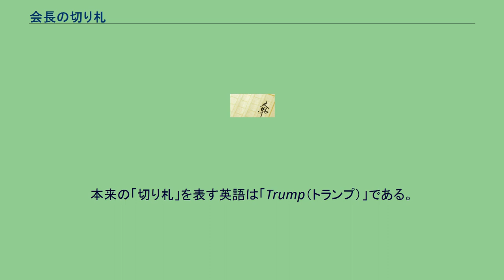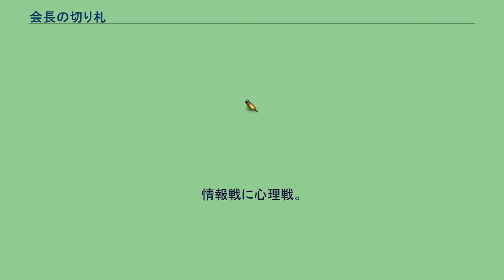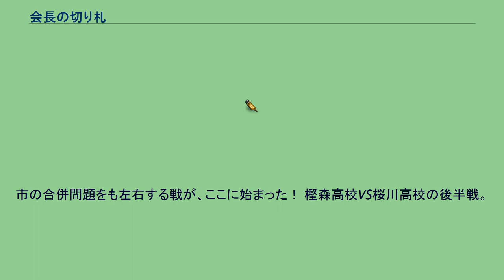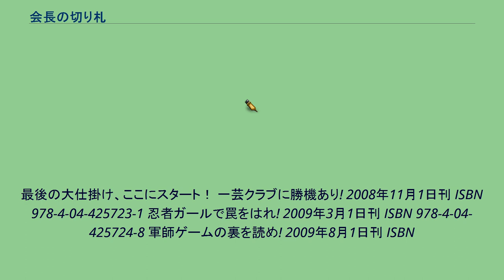会長の切り札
『会長の切り札』（かいちょうのジョーカー）は、鷹見一幸による日本のライトノベル作品。
イラストはKeGが担当している。
角川スニーカー文庫刊、全4巻。
本編の完結後、エンターブレインのウェブコミック配信サイト『ファミ通コミッククリア』で漫画化作品が連載された。
作画はやとやにわ。
作者初の学園物語。
高校の存亡をかけてイベントで決着を付ける事になってしまい、自分達の高校を守るために奮闘する学生たちの、圧倒的に不利な状況から知恵と意地で勝利をつかむ姿を書いた作品。
当作品では「切り札」を表す英語は「Joker（ジョーカー）」としているが、「Joker（ジョーカー）」は本来「おどけ者（道化師）」を意味する。
本来の「切り札」を表す英語は「Trump（トランプ）」である。
詳しくはトランプを参照。
とある地方の3つの町が合併する事になり、その関係で高校の統廃合も行われることになる。
ところが、高校の統廃合の方針を巡っての会議が泥沼化。
合併の方針も棚上げされている状態となってしまっていた。
そんな折、合併協議会に参考人として呼ばれていた楢山高校生徒会長早乙女朋絵が、終わる気配のない論争にしびれを切らして話の中に割り込んだところ、官僚藍山真由子の計らいもあり、「高校統廃合の決定権を高校の生徒に委ねる」ことが決まってしまう。
その結果、3町の3つの高校が、その存亡を賭けた生徒同士の対決をすることとなる。
楢山高校VS樫森高校。
楢山町に復元された楢山城を舞台に、攻城戦で勝敗を決める事に。
「楢山高校は軟弱者だ」と見下す、文武両道の樫森高校。
「俺たちには関係ない」と突き放す、一部生徒たち。
内憂外患の状況の中、「楢山高校を残したい」という願いを叶える為に。
一人の怠け者は、切れ者としての実力をあらわにした。
楢山高校VS桜川高校。
「水雷艦長」というゲームを用いて、勝敗を決める事に。
樫森高校との勝負を決した楢山高校。
次なる相手の桜川高校は、調略を仕掛けてくる強敵であった。
情報戦に心理戦。
策謀を制するのは、楢山軍師：所 光明なのか、あるいは桜川軍師：大西 由紀江なのか。
最後まで気を抜けない対決が、ここに始まった。
樫森高校VS桜川高校の前半戦。
諸事情有って、二校の対決プロデュースを任されてしまった、楢山高校生徒会の面々だが……。
後半戦のモノポリーを優位に導く為に、数々のミニゲームで争う両校の生徒たち。
対決の中で繰り広げられる、成長、友情、そして恋愛の物語。
勝利の神様はどちらに微笑むのか。
市の合併問題をも左右する戦が、ここに始まった！ 樫森高校VS桜川高校の後半戦。
四巻においては、前半戦で獲得した物件やポイントを元に、実物モノポリーで決着を付ける事に。
どちらが勝利するのか、そして恋愛模様の行く先は。
生徒たちの、高校の、そして市の未来へと繋がるラストゲーム。
最後の大仕掛け、ここにスタート！ 一芸クラブに勝機あり! 2008年11月1日刊 ISBN 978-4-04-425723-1 忍者ガールで罠をはれ! 2009年3月1日刊 ISBN 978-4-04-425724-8 軍師ゲームの裏を読め! 2009年8月1日刊 ISBN
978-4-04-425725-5 逆転プランの用意あり! 2009年12月1日刊 ISBN 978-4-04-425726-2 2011年4月発売 ISBN 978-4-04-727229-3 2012年2月発売 ISBN 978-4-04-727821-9